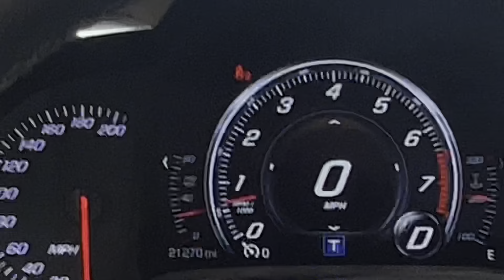COCKY CAMARO OWNER CALLS OUT MUSTANG! (SCAT PACK PULLED UP!) *INTENSE*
I think it would have been little closer if the mustang was on E85 but either way that Camaro is supercharged so I don't think we would have won. Now if that mustang gets a Whipple or pro charger it's a rap. At the end of the day it was just fun getting the cars out it was beautiful out!

WARNING THIS IS A EDITED VIDEO !

EXTREME ONLINE STORE USE MY LINK (ITS IN MY LINKTREE!) FOR ALL YOUR CORVETTE NEEDS !

If yall are interested go check out his pages ( Jacob_simmerman on instagram and jacobsimmerman3 on tiktok! ) (GreenMustang) !

If yall are interested go check out his pages (d_redzl1 on instagram and tiktok!) (RED ZL1!)

HOPE YOU GUYS ENJOYED! GO AHEAD AN SUB FOR ME!

My sister actually edited this video! Go show her some support an hit her up if you need help in editing! Not bad for starting out!
HER INSTAGRAM IS  _kyleejean